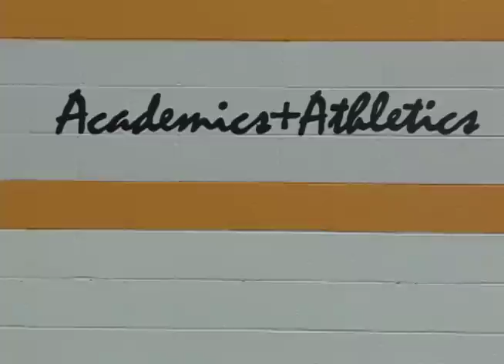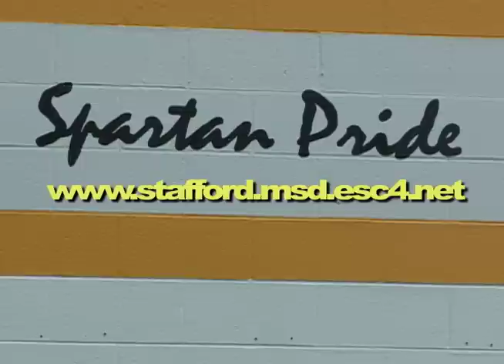Spartan Spotlight - Sportsmanship Award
Spartan Spotlight, broadcast on Stafford METV on February 17, 2012.  Stafford High School Athletic Director Bill Wilson and his students discuss the qualities exhibited by Stafford athletes which led to a prestigious sportsmanship award.  Produced by Marie Munoz at the HCC Stafford TV Studio.